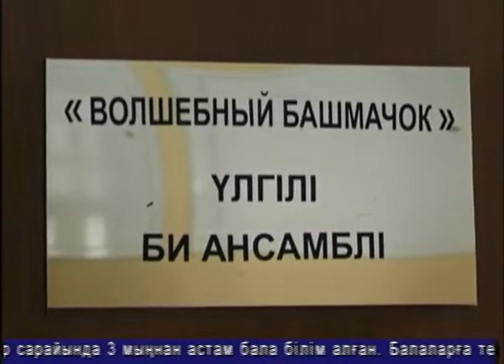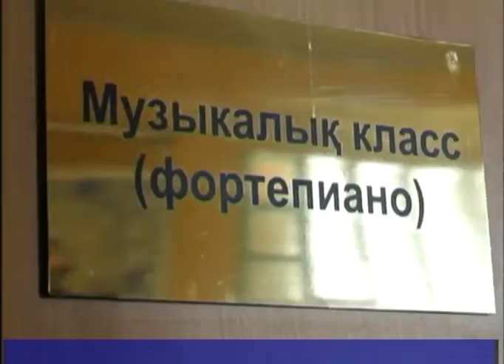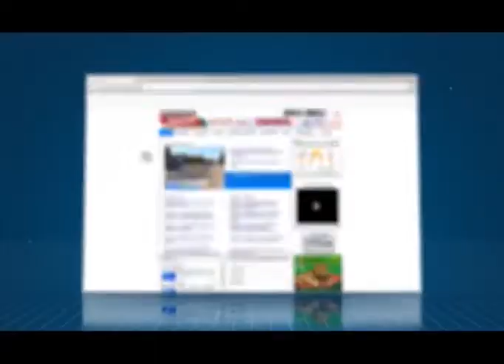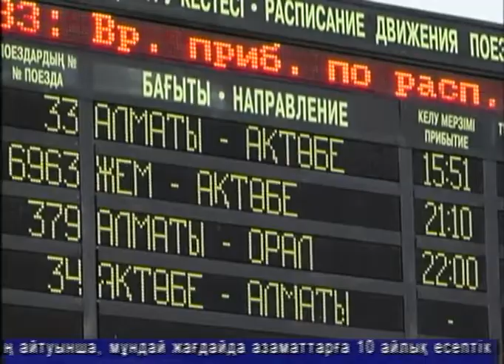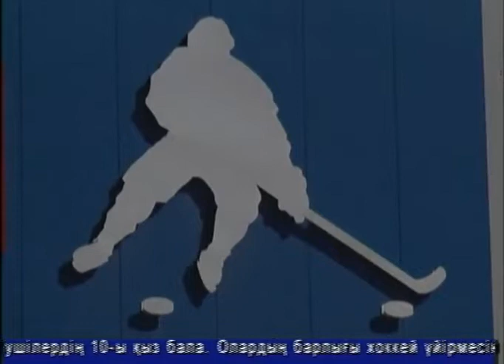Тәулік (Рика ТВ) 20 тамыз 2020 жыл